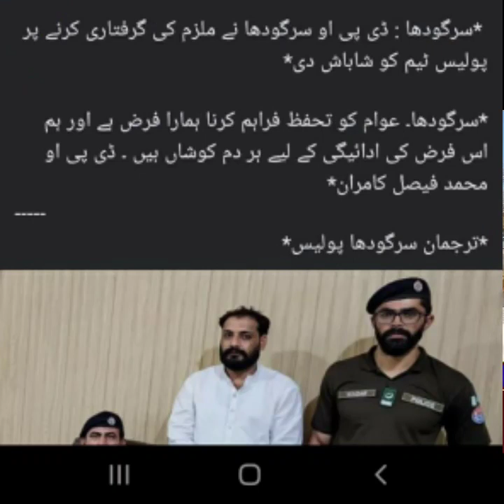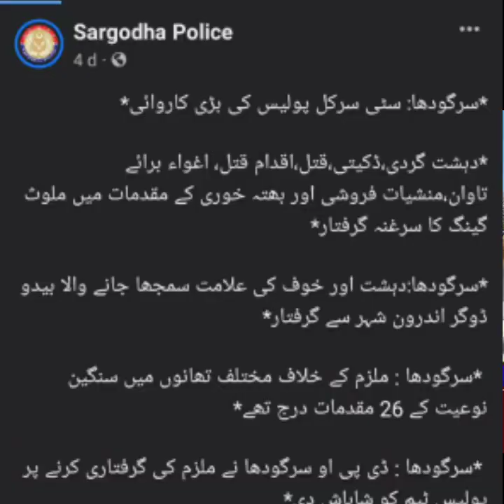سردار عبید ڈوگر 26 مقدمات کا ملزم 4 دن میں رہا؟اصل حقائق کچھ اورsardar ubaid dugar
سردار عبید ڈوگر 26 مقدمات کا ملزم 4 دن میں رہا؟
اصل حقائق کچھ اور
sardar ubaid dugar 26 mukadmat ka mulzim 4 din me riha? asal haqaiq kuchh aur